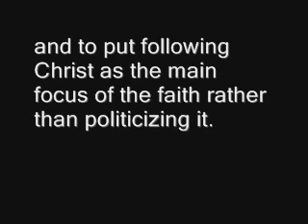High Falutins Crash Course in Christian History pt 2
She's a real genius this one!